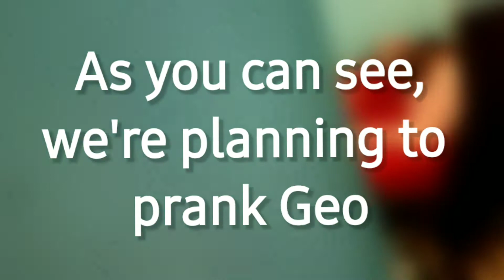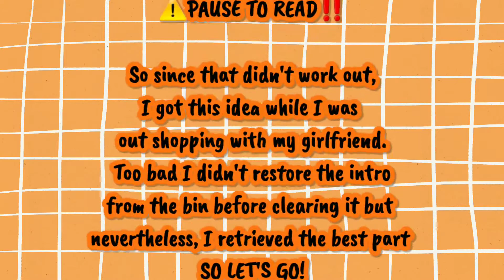SURPRISING MY BOYFRIEND TO GET HIS REACTION💯 *PRANK🤣*...watch till end‼️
GUYS, WATCH THE VIDEO RIGHT THROUGH TO GET THE FULL DRIFT😁‼️

.📲💻SOCIAL MEDIA🥴.

⚠️REMEMBER TO:
(road to 2k and beyond);
♡•°TURN 🔔 ON‼